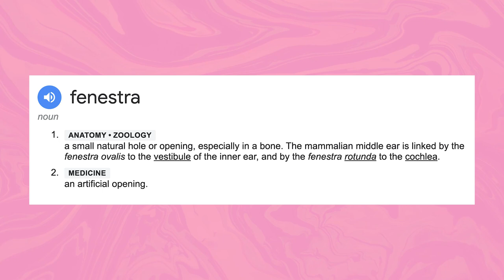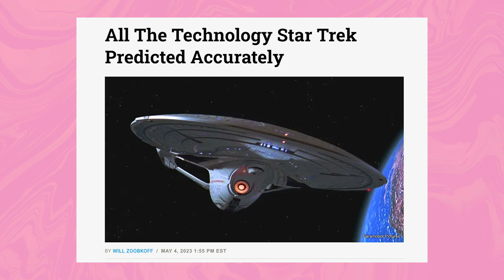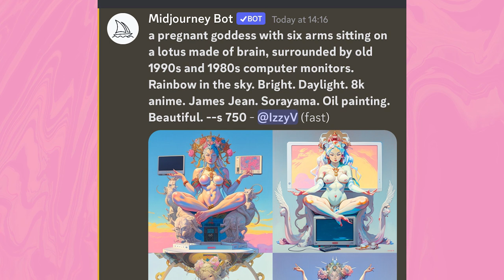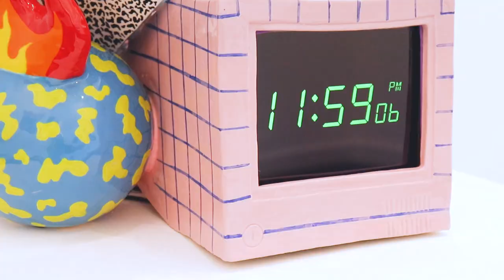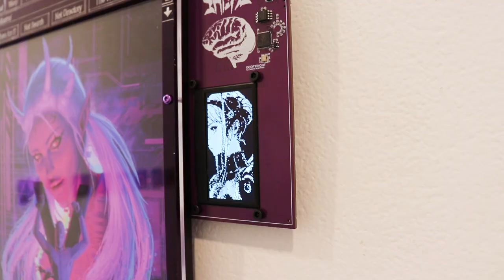A real insight into making an art exhibition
This is the last weekend to see the Fenestra exhibition! Head over to Off The Kerb Gallery to view all the remarkable work by Zeke's Lunchbox, Izzy Voodoo & Michelle Le Plastrier - Location; 66B Johnston St, Collingwood.

✦ VIDEO DESCRIPTION ✦
In this exciting episode, we bring you an exclusive and candid chat with Michelle Le Plastrier, Izzy Voodoo & Zeke's Lunchbox. Three remarkable Australian female low-brow artists about their upcoming art exhibition "Fenestra" held at the prestigious Off The Kerb Gallery in the vibrant artistic hub of Collingwood, Melbourne.

Join us as we delve into the intricacies of creating breathtaking ceramic masterpieces, captivating acrylic paintings, and mesmerizing digital artworks. These talented artists will take you on a journey through their creative process, sharing valuable insights into the complexities of their craft.

What sets this exhibition apart is the innovative incorporation of AI (Artificial Intelligence) in their artistic endeavors. Learn how these visionary artists leverage AI to push the boundaries of their art, employing cutting-edge technology as a tool to enhance their creative vision.

If you're an art enthusiast, a fellow artist seeking inspiration, or simply curious about the fusion of art and technology, this is a must-watch video for you! Immerse yourself in the world of contemporary art, witness the magic unfold, and gain a deeper understanding of the artistic collaboration between human creativity and artificial intelligence.

Don't miss this opportunity to witness the dynamic synergy of traditional art forms with modern innovations.

Thank you for supporting the arts and being a part of our creative community. Enjoy the video!

✦ TIMECODES ✦
0:00 Introducing the artists
5:00 Bumping in
5:44 The foundation of Fenestra
9:22 Michelle's vision
10:54 Izzy's vision
14:38 Zeke's vision
10:23 Michelle's work
25:45 Showcasing the work